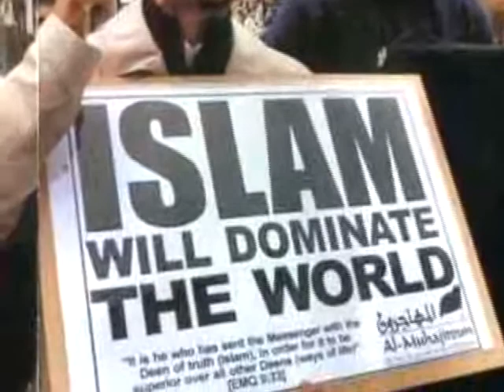10/26/10 LivePrayer - Politically Correct - Part 1 of 2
Politically Correct